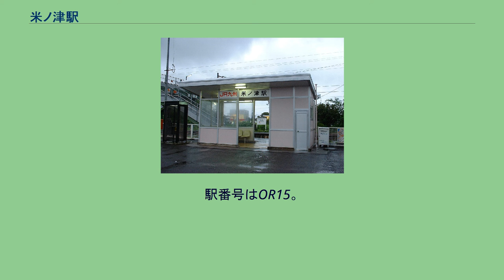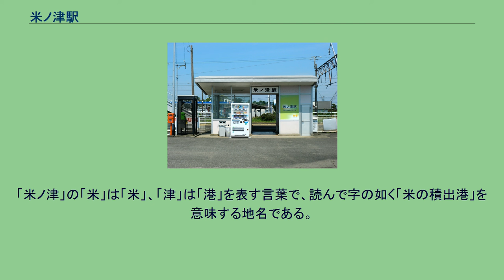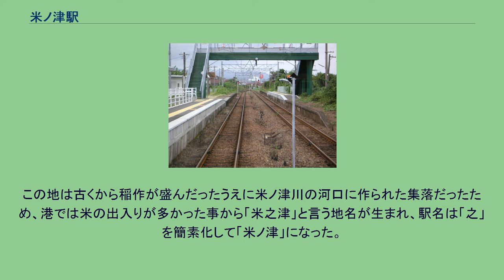米ノ津駅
米ノ津駅（こめのつえき）は、鹿児島県出水市下鯖町1964番地にある肥薩おれんじ鉄道線の駅。
鹿児島県最北端の駅。
相対式2線2面の無人駅である。
それぞれのホームは若干ずれている。
駅周辺に住宅が多く、近隣に出水市立出水商業高等学校もあるため平日の朝夕は当駅を利用する通勤・通学客が多い。
そのため通学客輸送として朝7時台に隈之城駅発の当駅止まりの上り列車（土休日は運休）が1本、朝7時台と夕方16時台に当駅始発の下り列車（朝は野田郷駅行き、夕方は川内駅行き、（いずれも土休日運休））の下り列車が各1本ずつ設定されている。
普段は無人駅だが、毎年3月の春分の日と翌日に高尾野駅周辺で開催される「高尾野 中の市」の開催時はホームが混雑し、当駅 - 阿久根駅間で臨時列車が多数運行されるため、臨時列車の運行時間に合わせて臨時に駅係員が配置される。
国鉄時代は木造の駅舎が建つ有人駅で、駅の東側に貨物用側線とホームがあったほか、西側にも数本の小規模の貨物取り扱い用の側線が敷かれており、隣の出水駅留置の貨車の入れ換えや近隣の米ノ津港などへの貨物の積み降ろしを行っていた。
そのため、出水駅の貨物取り扱いの補完的な役割も果たしていた。
しかし、1984年の出水駅貨物取り扱い廃止と同時に当駅の貨物取り扱いも廃止された。
貨物取り扱い廃止後は側線が一部を除いて全て撤去されて駅も完全無人化され、その後1985年に駅舎も取り壊された。
貨物側線の跡地には灌漑用の用水路が設置され、そのほかにジョイフル出水店、コカ・コーラウエストベンディング九州販売部九州第二地区出水営業所(旧南九州コカ・コーラボトリング出水営業所)、丸大食品出水営業所（2011年頃閉鎖。現在は空きビルになっている）、駐車場や更地などになっているほか、側線の一部が電力区員の訓練用の線路として残っている。
かつては米ノ津港から長島、伊唐島、諸浦島を経由して獅子島の御所浦港まで結んでいた波戸汽船（フェリーすずかぜ）が運航されており、当駅は御所浦フェリーへのアクセス駅としても賑わっていた。
しかし、黒之瀬戸大橋、伊唐大橋などの開通によって自動車でのアクセスか格段に向上したことでフェリーは利用率が著しく悪化したため運航区間の短縮が行われ、当港 - 宮ノ浦港（長島） - 長島伊唐港（伊唐島）間は2008年5月18日の運航を以て運航が無期限休止され、2009年1月31日を以て正式に廃止されている。
国道3号線上にあるが、駅から踏切を渡って迂回しなければならないため、どちらも約500mほど離れている。
JR九州時代の駅舎（2003年8月7日） ホーム（2004年9月6日） 開業当時の地名（出水郡米之津町）が由来。
古くは「米之津」と書かれていた。
「米ノ津」の「米」は「米」、「津」は「港」を表す言葉で、読んで字の如く「米の積出港」を意味する地名である。
この地は古くから稲作が盛んだったうえに米ノ津川の河口に作られた集落だったため、港では米の出入りが多かった事から「米之津」と言う地名が生まれ、駅名は「之」を簡素化して「米ノ津」になった。
^ 広報いずみ第6号（2008年5月8日発行）より ^ 国土数値情報(駅別乗降客数データ) - 国土交通省、2021年9月5日閲覧